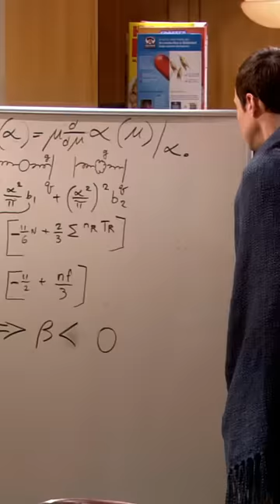missing adjective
Credits:
TV series - The big bang theory